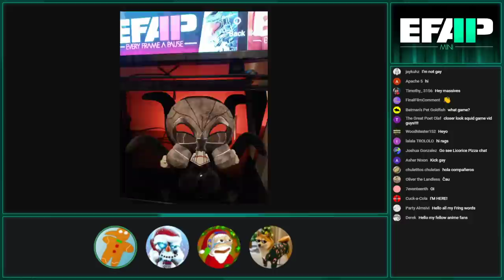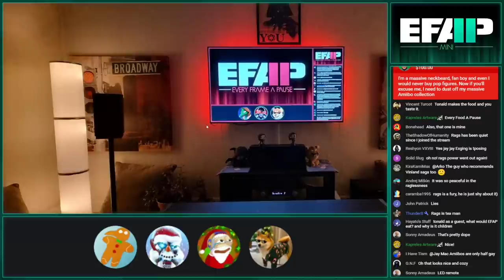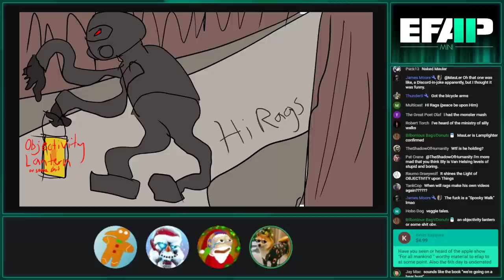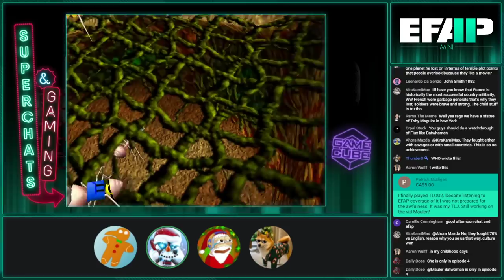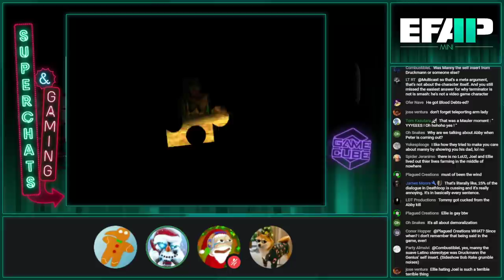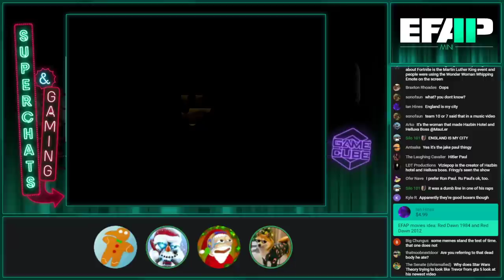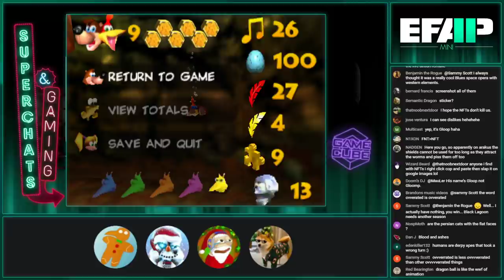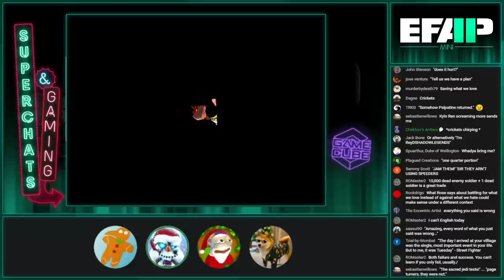EFAP Mini - Superchat Catchup for Streamlabs and #164